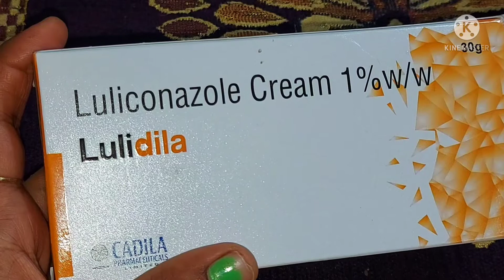दाद, खाज और खुजली जड़ से ख़त्म || medicine for fungal infection ||lulidila CREAM|| Anti fungal cream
hi friends
 lulifin cream#